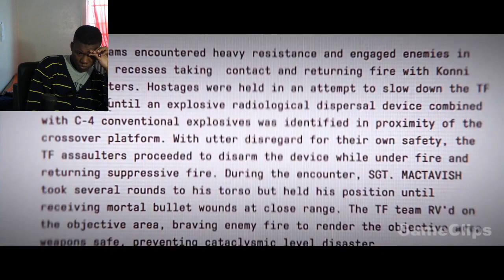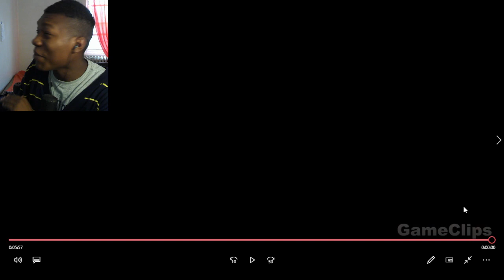Soap Death Scene - Call Of Duty Modern Warfare 3 Campaign REACTION